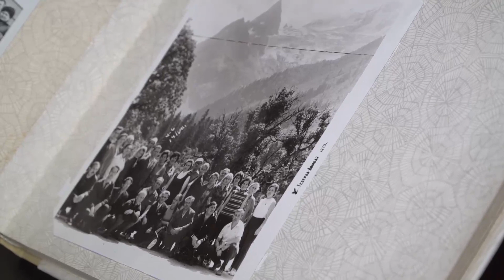АКИМ ГОРОДА ПОЗДРАВИЛ ВЕТЕРАНА ВОВ ИВАНА КЛИМЕНКО С ДНЕМ ПОЖИЛЫХ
Иван Клименко пример для подражания! Он участвовал в Великой Отечественной и русско-японской войне. На фронт призвали в 44ом Приишимским РВК. Для 91-летнего старожила сегодня каждый мирный день как праздник. На памяти Ивана Трофимовича много боевых сражений. Одно из них бой у берега Балтийского моря.
В рамках месячника по поддержке пожилых людей и инвалидов в гости к ветерану пришел аким города Марат Тасмаганбебтов. Поздравил с праздником, вручил подарок.
Во время месячника по поддержке пожилых людей и инвалидов ни один из ветеранов ВОВ не останется без внимания. Сегодня в городе осталось всего 66 солдат победы. Помнить и чтить их всегда – это наш с вами священный долг!